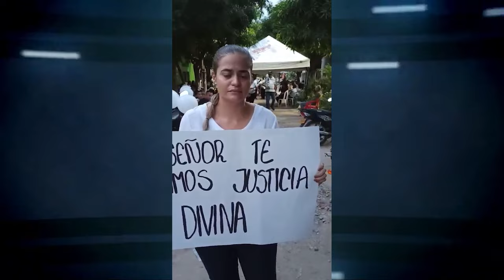CLICK CNC CON SED DE JUSTICIA FAMILIARES Y CAMIONEROS SEPULTAN A OSCAR ARÉVALO EN BOSCONIA CESAR